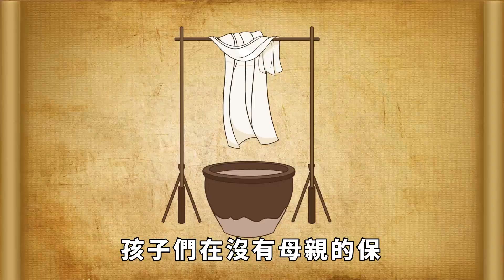俗語「四大毒，碰不得」，這四毒指的是啥？很常見卻招惹不得！【禪視界】國學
俗語「四大毒，碰不得」，這四毒指的是啥？很常見卻招惹不得！【禪視界】
「家和萬事興」，集體和合、和睦相處是中華民族的傳統美德和不懈追求。
為了實現這一點，在中國古代積累了眾多的民俗、傳統、文化知識，其中也包括了一些應該註意的生活經驗。
農村生活尤其註重防範一些不良習慣，病痛、憂慮離我們不遠，在我們生活中時時刻刻都需要提醒自己要保持警醒，特別是在與人相處時應倍加留意，以避免一些不必要的麻煩。
有一句常見的俗語說：「四大毒，碰不得」。但是很多人並不清楚具體指的是哪四種毒物。那麽，到底是哪四毒呢？它們又有哪些危害之處呢？ 請注意，本影片是專注於講解社會新聞和奇聞異事，完全符合YouTube社群準則。